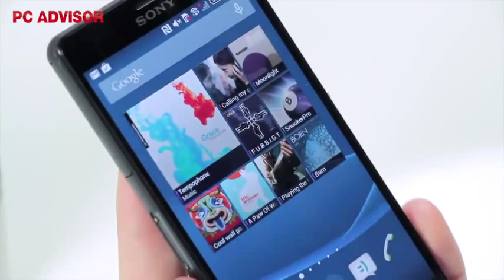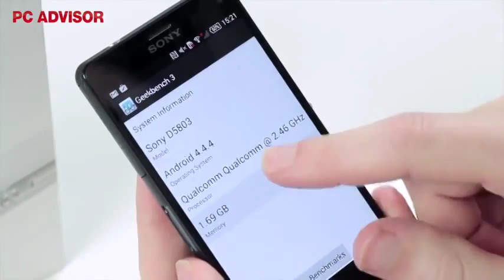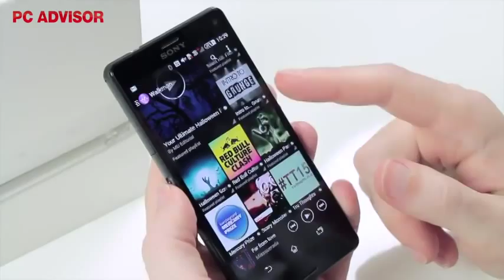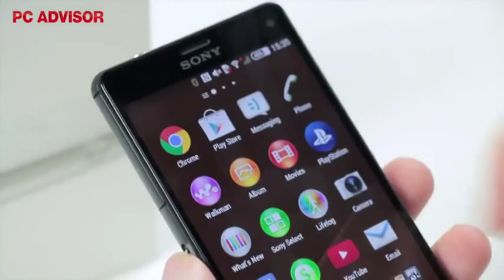Sony Xperia Z3 Compact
Also known as Sony D5803, D5833
3G Network  HSDPA 850 / 900 / 1700 / 1900 / 2100 - D5803
   HSDPA 850 / 900 / 1900 / 2100 - D5833
4G Network  LTE 700/800/850/900/1700/1800/1900/2100/2600 - D5803
   LTE 700 / 850 / 900 / 1800 / 2100 / 2600 - D5833
   LTE 2300 TD-LTE - D5833
SIM  Nano-SIM
  - IP68 certified - dust proof and water resistant over 1 meter and 30 minutes
Protection  Shatter proof glass
  - Triluminos display
- X-Reality Engine
3.5mm jack  Yes
Data  GPRS  Up to 107 kbps
EDGE  Up to 296 kbps
NFC  Yes
USB  microUSB v2.0 (MHL TV-out), USB Host
Camera  Primary  20.7 MP, 5248 х 3936 pixels, autofocus, LED flash, check quality
Features  1/2.3'' sensor size, geo-tagging, touch focus, face/smile detection, HDR, panorama
Video  2160p@30fps,1080p@60fps, 720p@120fps, HDR, check quality
Secondary  2.2 MP, 1080p@30fps
Features  OS  Android OS, v4.4.4 (KitKat), planned upgrade to v5.0 (Lollipop)
Chipset  Qualcomm MSM8974AC Snapdragon 801
Browser  HTML5
Colors  Black, White, Green, Orange
- ANT+ support
- Active noise cancellation with dedicated mic
- Xvid/MP4/H.264 player
- MP3/eAAC+/WAV/Flac player
- Document viewer
- Photo viewer/editor
- Voice memo/dial
Tests  Performance  Basemark OS II: 1167 / Basemark X: 12080